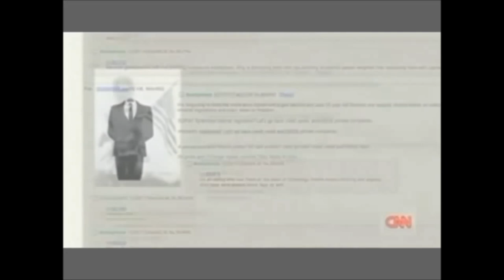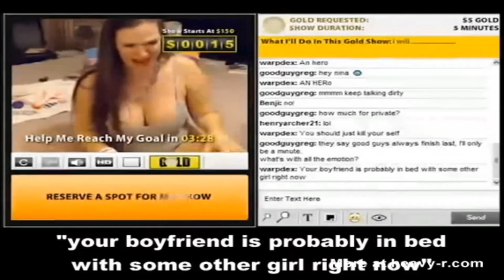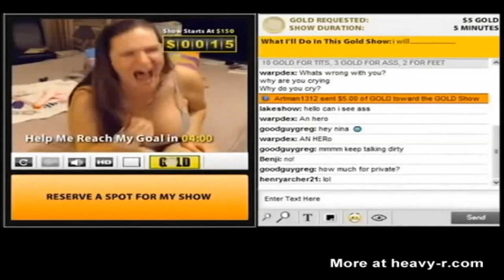CNN Exclusive - 4Chan Targeting Web Cam Chat Rooms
ᴄɴɴ ᴇxᴄʟᴜsɪᴠᴇ:

ᴛʜᴇ ɴᴏᴛᴏʀɪᴏᴜs ʜᴀᴄᴋᴇʀ 4ᴄʜᴀɴ ɪs ɴᴏᴡ ʜᴀᴄᴋɪɴɢ ᴡᴇʙ ᴄᴀᴍᴇʀᴀ ᴄʜᴀᴛ ʀᴏᴏᴍs ɪɴ ᴀ ᴅᴀɴɢᴇʀᴏᴜs ɴᴇᴡ ᴛʀᴇɴᴅ ᴄᴀʟʟᴇᴅ ᴛʀᴏʟʟɪɴɢ.
 ʜᴇ ᴀᴘᴘᴇᴀʀs ᴛᴏ ʜᴀᴠᴇ ᴄʀᴀᴄᴋᴇᴅ ᴛʜᴇ ᴘᴀssᴡᴏʀᴅ ᴛᴏ ᴛʜᴇ sᴇᴄᴜʀᴇ ʀᴏᴏᴍ sᴛᴏʀᴇᴅ ᴏɴ ᴛʜᴇ ᴄʟᴏᴜᴅ ʙʏ ʀᴜɴɴɪɴɢ ᴀ ᴘᴀssᴡᴏʀᴅ ᴀᴘᴘ.
ᴀᴛ ᴛʜɪs ᴘᴏɪɴᴛ ᴡᴇ ᴡᴏᴜʟᴅ ʟɪᴋᴇ ᴛᴏ ʀᴇᴍɪɴᴅ ᴏᴜʀ ᴀᴜᴅɪᴇɴᴄᴇ ᴛʜᴀᴛ ᴜsɪɴɢ ᴀɴ 'S' ɪɴsᴛᴇᴀᴅ ᴏғ ᴀ '$'  ɪs ᴅᴀɴɢᴇʀᴏᴜs ʙᴇᴄᴀᴜsᴇ ᴏғ ᴘᴀssᴡᴏʀᴅ ᴀᴘᴘs
 ᴘᴏssɪʙʟʏ ᴀᴠᴀɪʟᴀʙʟᴇ ᴏɴ ᴛʜᴇ ᴀᴘᴘ sᴛᴏʀᴇ.

ᴏᴜʀ ʟᴇɢᴀʟ ᴀɴᴀʟʏsᴛs ʜᴀᴠᴇ ɪɴғᴏʀᴍᴇᴅ ᴜs ᴛʜᴀᴛ ᴘʀᴇsɪᴅᴇɴᴛ ᴏʙᴀᴍᴀ ʜᴀs ᴍᴇɴᴛɪᴏɴᴇᴅ ᴘʟᴀɴs ᴛᴏ ᴀssᴇᴍʙʟᴇ ᴀ ᴄʀᴀᴄᴋ ᴛᴇᴀᴍ ᴏғ
ɴᴀᴠʏ sᴇᴀʟs ᴛᴏ ɪɴᴠᴇsᴛɪɢᴀᴛᴇ,
ᴀɴᴅ ᴍᴇɴᴅ ᴛʜᴇ ʟᴇᴀᴋ ɪɴ ᴛʜᴇ ᴄʟᴏᴜᴅ. ᴄɴɴ ᴇɴᴄᴏᴜʀᴀɢᴇs ʀᴇᴀᴅᴇʀs ᴛᴏ ʟᴇᴀᴋ4ᴊʟᴀᴡ; ᴀɴ ᴇғғᴏʀᴛ ᴛᴏ ᴍᴇɴᴅ ᴛʜᴇ ʟᴇᴀᴋ ɪɴ ᴛʜᴇ ᴄʟᴏᴜᴅ
 ʙʏ sᴛᴜғғɪɴɢ ɪᴛ ᴡɪᴛʜ ᴛʜᴏᴜsᴀɴᴅs ᴏғ ɴᴜᴅᴇ sᴇʟғɪᴇs ғʀᴏᴍ ᴛᴡɪᴛᴛᴇʀ ғᴏʟʟᴏᴡᴇʀs.

ᴘʟᴇᴀsᴇ ᴄʜᴇᴄᴋ ʙᴀᴄᴋ ᴀᴛ ᴄɴɴ.ᴄᴏᴍ ᴀs ᴛʜᴇsᴇ ᴇᴠᴇɴᴛs ᴄᴏɴᴛɪɴᴜᴇ ᴛᴏ ᴅᴇᴠᴇʟᴏᴘ ᴏᴠᴇʀ ᴛʜᴇ ᴄᴏᴍɪɴɢ ʜᴏᴜʀs.

-ʙʀᴇᴛᴛ ʟᴀʀsᴏɴ, ᴄɴɴ ᴛᴇᴄʜɴᴏʟᴏɢʏ ᴀɴᴀʟʏsᴛ